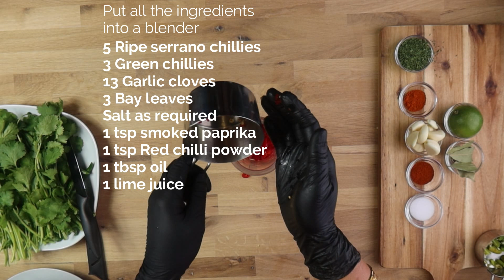How to make Chicken Peri Peri | African Barbeque Chicken Recipe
Hello Everyone, hope you're having an amazing day today!